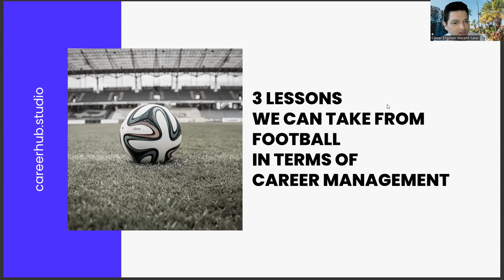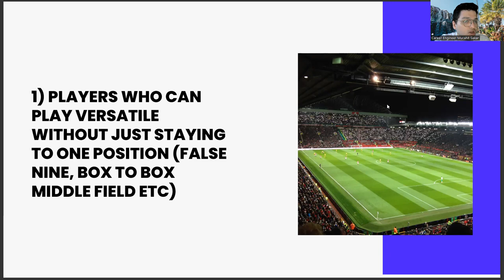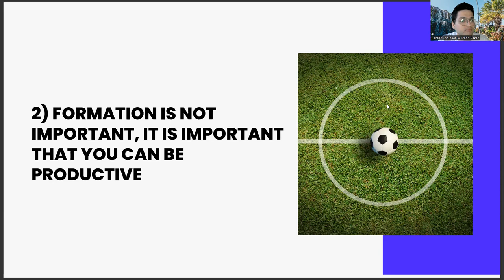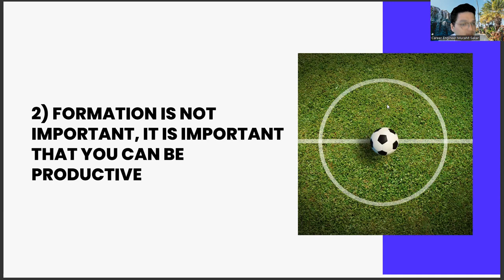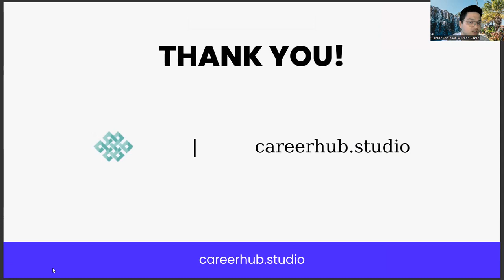3 Lessons Veterinary School Grads Can Take From Football In Terms Of Career Management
veterinary course,
veterinary college,
veterinary doctor,
veterinary injection,
veterinary medicine,
veterinary course details,
veterinary exam,
animal veterinary,
ssb veterinary,
ssb,
vet,
veterinary anatomy,
veterinary assistant,
veterinary science,
veterinary form,
veterinary cut off 2023,
veterinary diploma,
veterinary hospital,
ssb veterinary admit card,
veterinary video,
veterinary classes,
veterinary clinic,
veterinary secrets,
veterinary admission,
veterinary syllabus,
veterinary clinic,
veterinary hospital,
vet,
veterinary near me,
veterinary medicine,
veterinary college,
veterinary care,
veterinary services,
veterinary university,
animal hospital,
veterinary doctor,
veterinary emergency,
veterinary jobs,
veterinarian,
veterinary school,
veterinary science,
veterinary hospital near me
veterinary meaning8
veterinary specialists,
veterinary clinic near me,
veterinary assistant,
veterinary technician,
veterinary surgery,
vet near me,
valley veterinary,
Veterinary medicine,
Animal health,
Pet care,
Veterinary technology,
Animal science,
Animal welfare,
Animal behavior,
Animal nutrition,
Animal surgery,
Pet grooming,
Pet training,
Veterinary clinic,
Veterinary surgeon,
Animal hospital,
Veterinary education,
Veterinary research,
Small animal medicine,
Large animal medicine,
Exotic animal medicine,
Equine medicine,
Veterinary pathology,
Veterinary microbiology,
Veterinary pharmacology,
Veterinary toxicology,
Veterinary anatomy,
Veterinary genetics,
Animal genetics,
Veterinary surgery,
Veterinary radiology,,
Veterinary oncology,
Veterinary cardiology,
Veterinary dermatology,
Veterinary ophthalmology,
Veterinary neurology,
Veterinary immunology,
Veterinary endocrinology,
Veterinary dentistry,
Veterinary orthopedics,
Animal therapy,
Animal rehabilitation,
Animal chiropractic,
Animal acupuncture,
Animal massage,
Animal behaviorist,
Animal trainer,
Animal nutritionist,
Animal biologist,
Animal scientist,
Wildlife veterinarian,
Zoo veterinarian,
Marine veterinarian,
Avian veterinarian,
Equine veterinarian,
Canine veterinarian,
Feline veterinarian,
Farm animal veterinarian,
Animal care technician,
Animal control officer,
Animal rescue,
Animal adoption,
Animal fostering,
Animal shelter,
Animal sanctuary,
Animal rights,
Animal welfare laws,
Animal ethics,
Animal psychology,
Animal communication,
Animal cognition,
Animal intelligence,
Animal emotions,
Animal training techniques,
Holistic veterinary medicine,
Integrative veterinary medicine,
Preventative veterinary medicine,
Companion animal health,
Livestock health,
Aquatic animal health,
Wildlife health,
Pet behavior,
Pet psychology,
Pet anxiety,
Pet socialization,
Pet therapy,
Pet obesity,
Pet nutrition,
Pet wellness,
Pet insurance,
Pet products,
Pet grooming supplies,
Pet food,
Pet toys,
Pet accessories,
Pet travel,
Pet-friendly places,
Pet adoption process,
Pet ownership responsibilities,

Career development,
Career planning,
Job search,
Career advice,
Career coaching,
Career advancement,
Career growth,
Career success,
Career goals,
Career satisfaction,
Professional development,
Personal branding,
Resume writing,
Cover letter writing,
Networking,
Interview skills,
Job interview tips,
Job applications,
Job interviews,
Job offers,
Job negotiations,
Salary negotiations,
Career change,
Career transition,
Career pivot,
Job satisfaction,
Workplace culture,
Company culture,
Work-life balance,
Burnout prevention,
Leadership development,
Management skills,
Time management,
Productivity,
Motivation,
Performance reviews,
Performance management,
Feedback,
Mentoring,
Coaching,
Succession planning,
Talent management,
Employee development,
Employee retention,
Employee engagement,
Employee wellness,
Organizational culture,
Personal growth,
Self-improvement,
Self-awareness,
Emotional intelligence,
Goal setting,
Goal achievement,
Action planning,
Mindset,
Confidence building,
Overcoming obstacles,
Resilience,
Career exploration,
Skills assessment,
Career fit,
Industry trends,
Labor market trends,
Career paths,
Job titles,
Workforce diversity,
Inclusion,
Equity,
Anti-discrimination,
Affirmative action,
Workforce development,
Continuing education,
Lifelong learning,
Skill development,
Upskilling,
Reskilling,
Professional certifications,
Professional associations,
Industry events,
Online learning,
Blended learning,
E-learning,
Virtual training,
Artificial Intelligence,
AI,
Machine Learning,
Deep Learning,
Neural Networks,
Robotics,
Automation,
Data Science,
Natural Language Processing,
Computer Vision,
Chatbots,
Voice Assistants,
Big Data,
Predictive Analytics,
Reinforcement Learning,
Decision Trees,
Computer Science,
Algorithm,
Analytics,
Business Intelligence,
Cognitive Computing,
Cybersecurity,
Ethics,
Future,
Industry 4.0,
Intelligent Automation,
Internet of Things,
Knowledge Management,
Predictive Modeling,
Quantum Computing,
Smart Technology,
Technology,
Virtual Assistant,
Augmented Intelligence,
Cloud Computing,